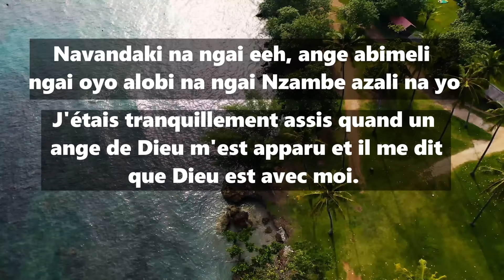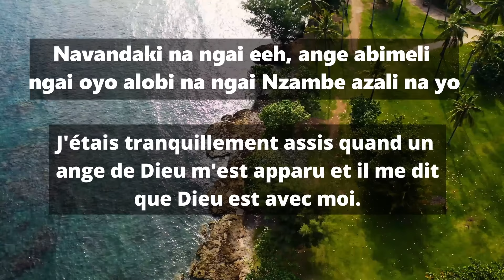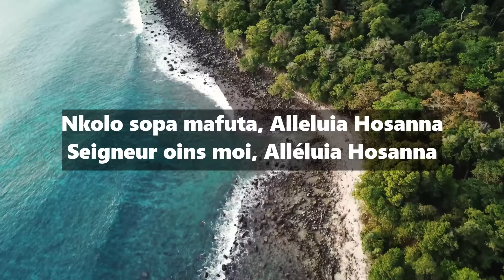HOSANNA BUKOLE || DANIEL LUBAMS || LYRICS EN FRANCAIS PAR SINEQUANONE1.COM